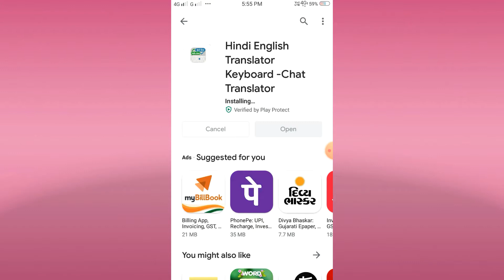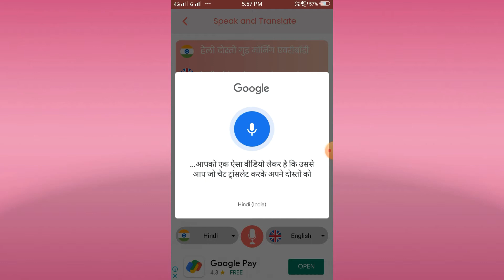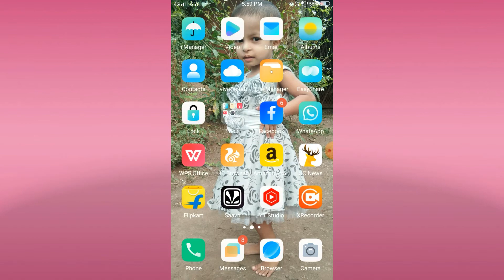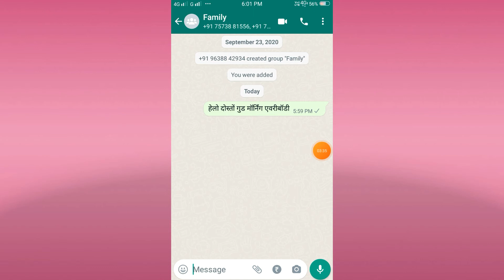Hindi English Translator - Keyboard - chat translator - Voice typing.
Good morning everyone aaj ke es video humne aapko social chat messanger pe voice typing keyboard kaise use karna hai vo humne  pura detail keep shat bataya hai to humara yeah video pura dekhna bich me skip mot karna nahi to kuch nahi pata chalega or aapko humara video pasand aaya Ho to share like and subscribe jrur kare.

hindienglishtranslator
Englishhinditranslator
voicetypingapp
SUPERTEC
supertec
superTechnilesh

Hindi English Translator - Keyboard - chat translator - Voice tayping.

Hindi English chat translator keyboard for instant Hindi to English translation.

Hindi English Translator keyboard chat translator

Easily translate Hindi to English text with this instant Hindi to English chat text translator keyboard. Just have this English Hindi translate keyboard and translate your Hindi text to English and English to Hindi with just a single tap. Write your sentence and translate it easily, you don’t need to install any other translator app if you want to translate Hindi to English or English to Hindi. Just have this keyboard and use it daily for easy and fast translation from English to Hindi. This Hindi keyboard is simple and fast, with a chat translate button in center which translate your whole sentence from Hindi to English or English to Hindi. You can use this Hindi translator keyboard on any social network.

download speech to text converter voice typing app

best Android apk download site

Use this Hindi to English translator keyboard in chat, in writing notes and messaging or using any other app which require an input method. With an easy and simple input method, install this Hindi translator keyboard and enjoy typing in Hindi with a single tap. If you need to use the Hindi keyboard, just change the setting to Hindi to English from keyboard setting. Now you can use the Hindi keyboard for typing anywhere. If you want to translate your chat to English, then just press the translate button on keyboard and it will be translated with in a second. This Hindi translator keyboard has both Hindi and English keyboard. So there is no need to change the Hindi keyboard to English keyboard or any other from setting every time you need to write in English language.

Hindi to English translation with Hindi keyboard online

Hindi to English translation keyboard download

Hindi to English translation App

easy Hindi to English translation

Hindi to English translation with Hindi keyboard pc

Translate in Hindi to English

best site for English to Hindi translation

google translate  Hindi to English

Translate to Hindi

Hindi to English  translation app download offline

Hindi to English translation app download apk

Tecnicalyogi
technical yogi
lucky pandy 2m
technical rehana
jordarkails
vlognil

facebook 🆔   - Nilesh Gamit
tiwtter 🆔  - @nilesh1462

Related link

The layout and design of this Hindi keyboard is simple and elegant. You will enjoy typing Hindi or English on this Hindi English translator keyboard. This Hindi English translate keyboard is design to be small and fast. It will not take huge space and load slow. This Hindi translator keyboard will function as smooth as any other best keyboard in the market. If you have to change the input language, we have provided a setting button which can be used to change the input method of your keyboard and the language you want to type in. Easy typing in Hindi or English with this free English Hindi translate keyboard. Please note that this hindi keyboard needs an internet connection to work. If you don’t have any internet connection, the translate button will not work. Also if the network speed is slow then it will take a while to translate. The keys are simple to read and tap on it. It also has a popup, so you would know what Hindi key has been pressed.

Hindi English Translator app download

Hindi to English translator mod apk

Hindi English Translator pro all download

Hindi English Translator English dictionary apk

Hindi to English sentence translator app download

best Hindi to English translator apk

Hindi to English Translator  offline apk

Hindi to English translator app online

Download this English Hindi translate keyboard and install it. Use it daily and let us know what changes you want to see and in what way we can improve this Hindi translator keyboard in future updates.